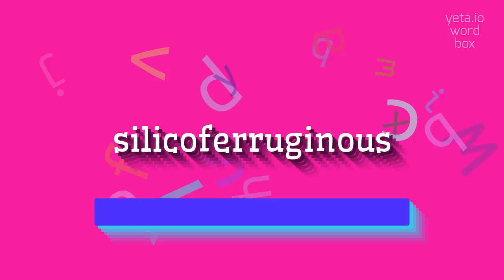How to say "silicoferruginous"! (High Quality Voices)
Watch in this video how to say and pronounce "silicoferruginous"!